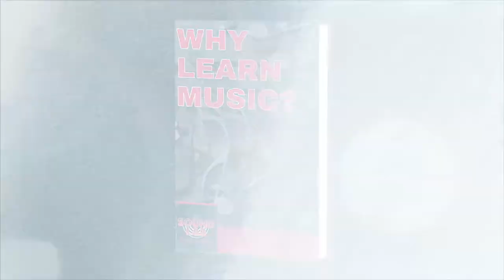Ep 2: Short Trailer | Norman's Rare Guitars | The SoundLab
Check out this Short Trailer for Episode 2 of The SoundLab @home! Australia’s new top rock program with all the best guests from coast to coast and around the world!! Hosted by music industry veteran, Melbourne’s ‘Princess’ of rock, Director of the SoundLab Music School and author of ‘Why Learn Music?’ - Leah Gallin.

In this Australian exclusive watch our second Episode with our family friends, Guitar Guru Norm Harris and his daughter Sarah, from the world-famous Norman's Rare Guitars!!!

The SoundLab is a Music School with real live Australian teachers offering Online Lessons through lockdown to keep you rocking! Get a free consultation with us today.

🤘🏻🤘🏻 Discover your inner rockstar 😎

📍 Address: Level 1/48 Clifton St, Prahran VIC 3181